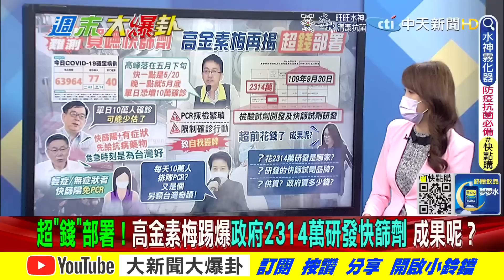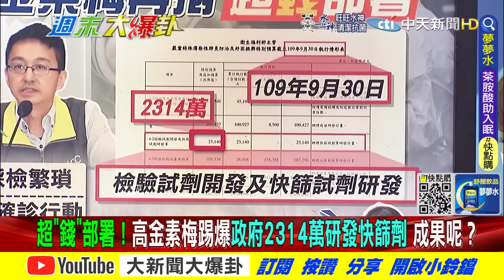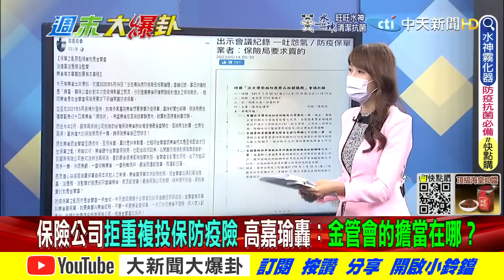【週末大爆卦 下】高金素梅掀蔡政府2314萬快篩黑幕?侯漢廷批金管會逼業者賣保單是因綠營不想對染疫負責? @大新聞大爆卦HotNewsTalk 完整版 20220515